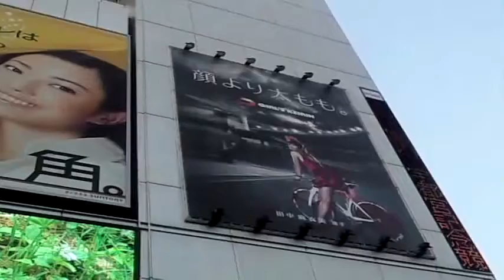Tired of Tokyo